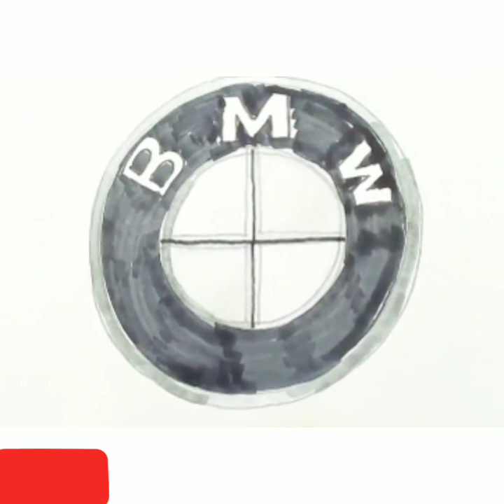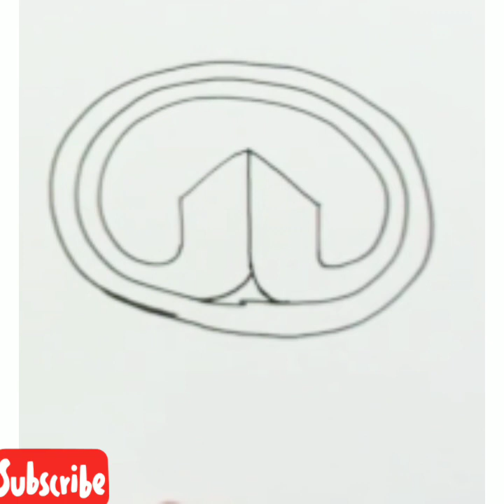How to draw car logos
In this video you will learn to draw car logos easy step by step for kids and for beginners. The video includes BMW logo drawing, Mercedes logo drawing, Opel logo drawing, Great Wall logo drawing and Mazda logo drawing tutorial.
This video you will learn to draw five famous car logos. It is car logos drawing and coloring tutorial.

Musician: Philip E Morris

Musician: @iksonofficial

Musician: @iksonofficial

Musician: @iksonofficial drawing in different languages. This is the translation of the word "drawing"